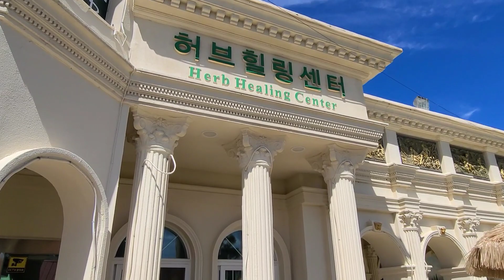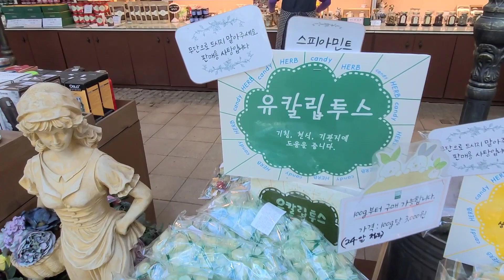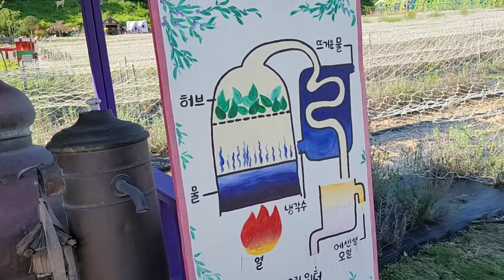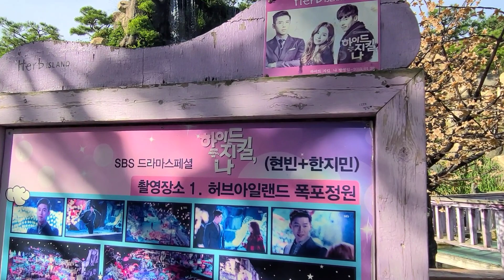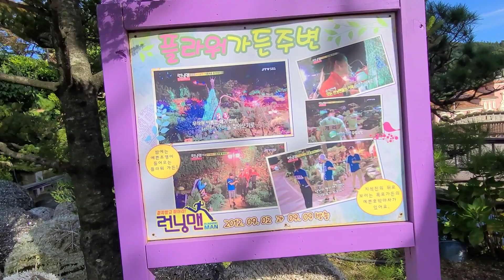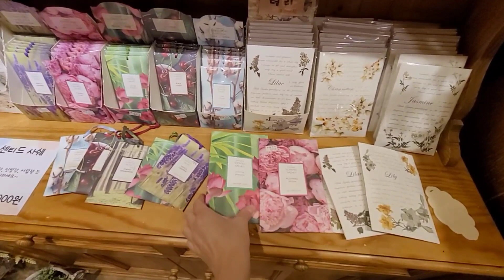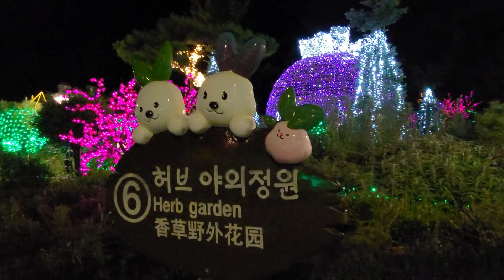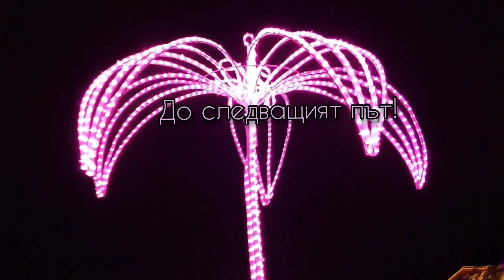ВЛОГ 🇰🇷 / Разходка с нас / Herb Island in Pocheon city